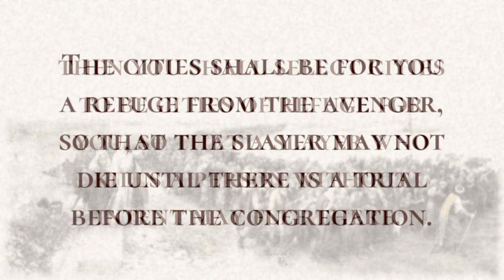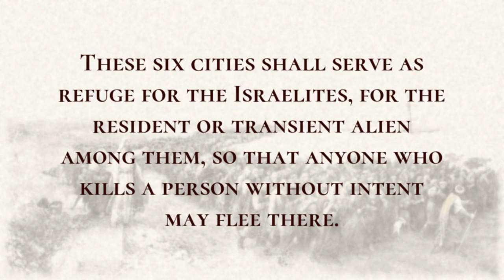Cities of Refuge - Holy Bible, Numbers 35:9-35:15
Cities of Refuge

The Lord spoke to Moses, saying:  Speak to the Israelites, and say to them: When you cross the Jordan into the land of Canaan,  then you shall select cities to be cities of refuge for you, so that a slayer who kills a person without intent may flee there.  The cities shall be for you a refuge from the avenger, so that the slayer may not die until there is a trial before the congregation. The cities that you designate shall be six cities of refuge for you:  you shall designate three cities beyond the Jordan, and three cities in the land of Canaan, to be cities of refuge.  These six cities shall serve as refuge for the Israelites, for the resident or transient alien among them, so that anyone who kills a person without intent may flee there.